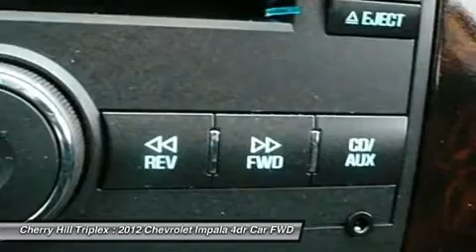2012 CHEVROLET IMPALA Cherry Hill, NJ 68768R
2012 CHEVROLET IMPALA Cherry Hill, NJ
Stock# 68768R

Don't miss this 2012 Chevrolet Impala. It's equipped with Automatic transmission and features a Gold Mist Metallic exterior. With 33657 miles, you'll want to take this car home. Make a great choice today.